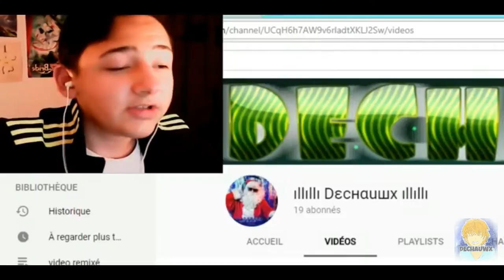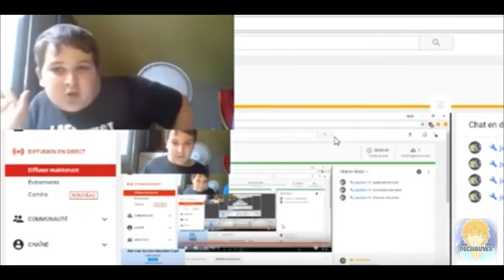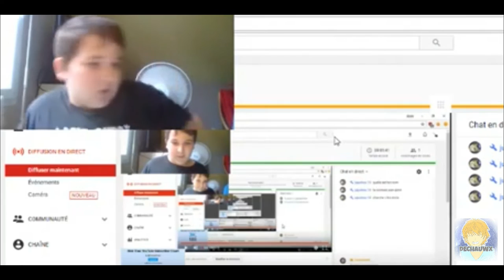BORDEL À CUL - Xenodin, Farod, Frite, Killian, Sora... etc (ancien remix de Dechauwx)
Bonjours à toutes et à tous, aujourd'hui je reupload un ancien remix de mon ami Dechauwx ! Son tout premier remix avec pleins de Youtubers dedans ! "Bordel à cul" ! C'est un remix dans le thème d'Undertale ! Il avais commencé ce remix en 2017 et il l'avais fini en 2018 ! Il c'est amélioré depuis, mais ce remix reste toujours cool a écouté !

(Allez voir son travail ! C'est super !)

Mon Logiciel de montage : Wondershare Filmora

Paroles:

Bienvenue à couveneige
Ok c'est Noël ici
Du moment qu'on garde espoir
Ça vous emplit de détermination
On va voir un p'tit peu c'que ça donne

C'est bizarre
Papyrus s'est sacrifié
C'est bizarre
C'est bon, tu l'as sauvé

C'est très laid, c'est fait exprès
C'était juste génial ce let's play
Bordel à cul, bordel à cul
Undertale, je le trouve vraiment sympa
Allez j'arrête de parler c'est beaucoup trop long

Bon, l'heure est grave les amis
Les aiguilles de l'horloge changent toute les 30 secondes
(Tic Tac Tic Tac)
Je ne vais pas y passer 5 heures
Tu comprends pas comment aller plus loin
On va one-shot Toriel
(Fantastique)
Oh nooon, oh nooon
Toriel ! Toriel !

C'est bizarre
M'oblige pas à faire ça wesh
C'est bizarre
On est parti, allons y, allons y

Autant ça ressemble à rien
Autant ça me plaît bien
Des jeu comme ca, c'est des perles
Il a pas compris ce qu'on lui a dit
Mais il est flatté
Mais pour l'instant j'arrête

(100% YouTubeurs)

Meurt !
C'est tuer ou être tué !
Meurt ! Momo !

Tatalada je suis bloqué, je sais pas quoi faire ici
Oh fuck damn
Are we done ?
Keep on move
Nous allons faire un génocide
C'est clairement pas ce que j'ai envie, Clément
C'est pas très gentil !
Il craque complètement !

C'est bizarre
Aujourd'hui Clement est con
C'est bizarre
Est ce que c'est ce que je crois ?!

(Emplit de Détermination!)

C'est un projet qui me tenais à cœur
Vous avez été très nombreux a me proposer la route pacifiste
Du coup j'ai décidé de la faire avec vous
Restez déterminés
On a pas le temps c'est parti
On se met bien, on se met bien

C'est bizarre
Seulement 30 PO un hot dog
C'est bizarre
Tu me tape sur le système
I love hot dog

(Solo de Killian + "Kazoo" de Dorian)

Undertale, undertale
Flowey la fleur
Undertale
Undertale
Undertale, undertale
Toriel
Sans, Sans, Papyrus
Undertale
Undertale